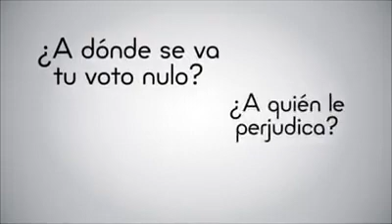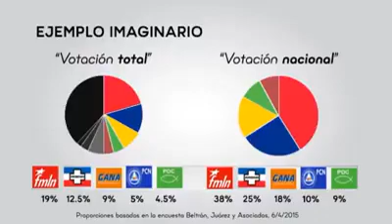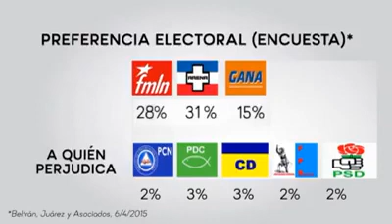El video que🗳 Nayib Bukele no quiere que veas 🇸🇻 Elecciones 2018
voto nulo 🗳